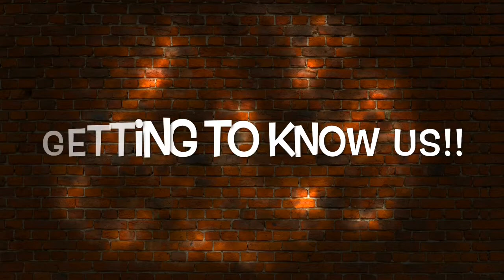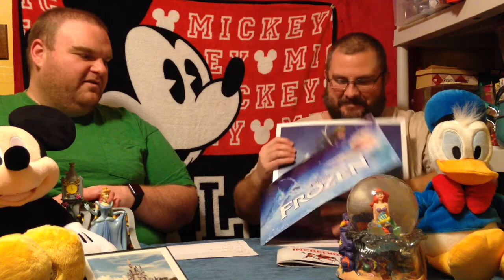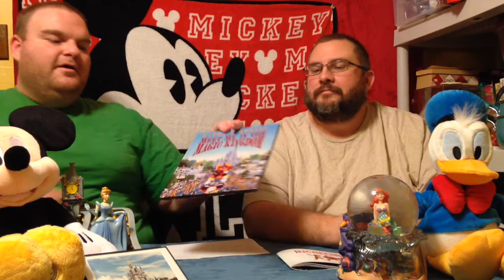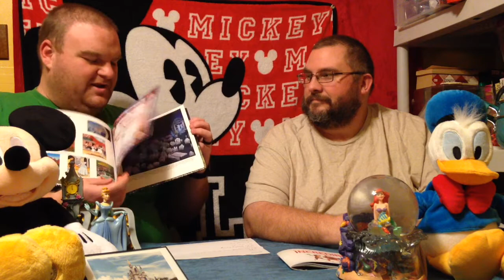Episode 1 - Getting to Know Us!!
Our very first video!! Here, we introduce ourselves...and set up the premise on what will be our video blog...our love for Disney, and each other. Be on the lookout...there's a surprise visit from our sweet kitty, Applejack!